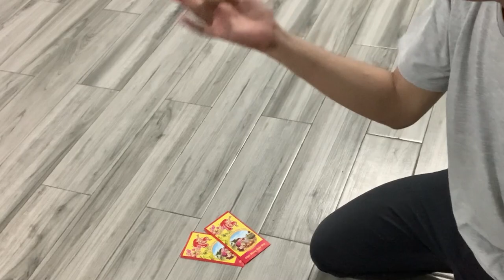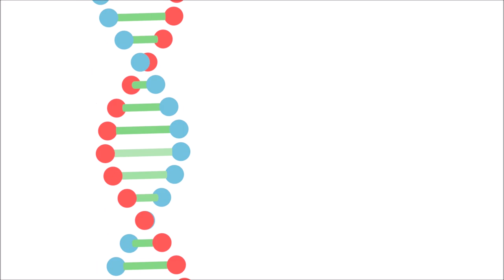DNA TẾT 2022 - CUNG CHÚC TÂN XUÂN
Như mọi năm thì Tết đến cũng là lúc DNA ra mắt một video đánh dấu cột mốc chuyển giao giữa năm cũ và năm mới, chúc khán giả của kênh Neko Oken Akachan và kênh của anh Dzet và Akai có 1 năm 2022 bình an, thịnh vượng.
Video được thực hiện khi dịch vẫn chưa dứt nên nhiều dự định của team vẫn chưa thể thực hiện được, hi vọng sang năm mọi thứ sẽ suông sẻ hơn.